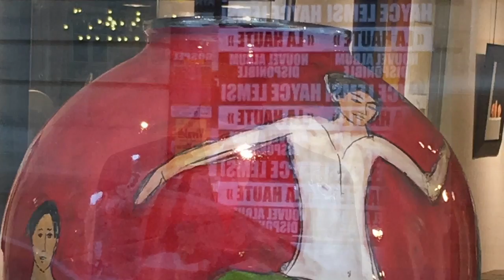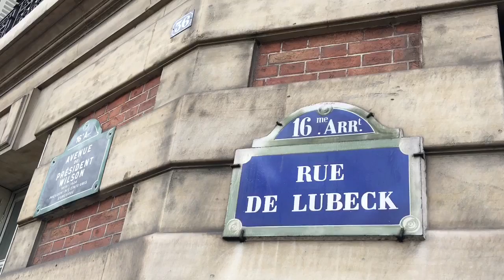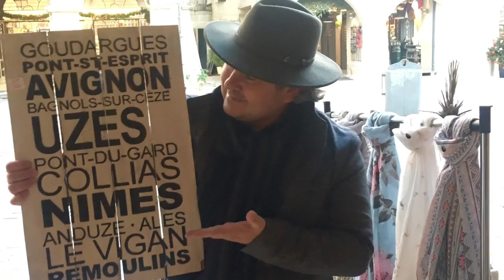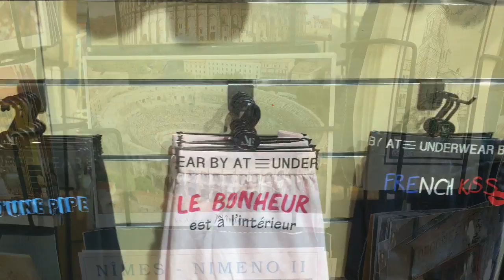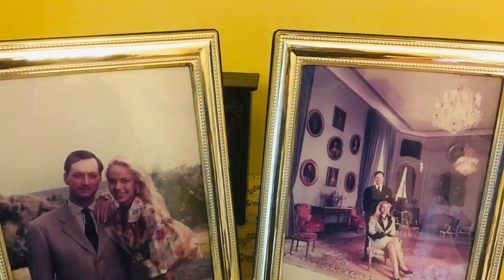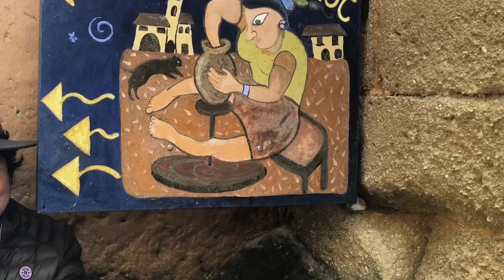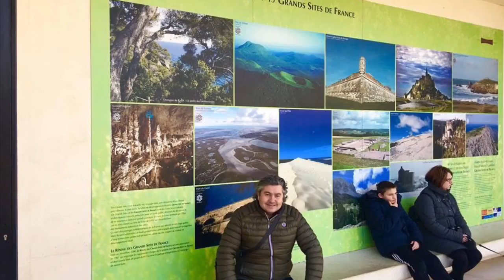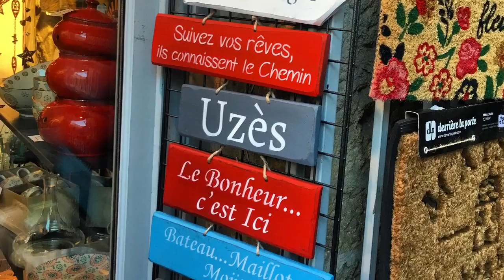A Pinch of France December 2017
Mehmet Öğütçü